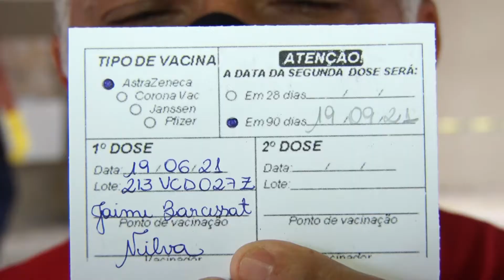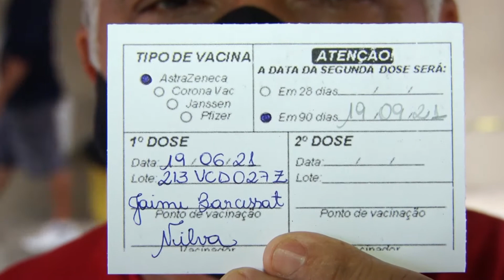Tv Meridional BAND | Campanha SOS Vacinação imuniza 3 mil pessoas em Candeias do Jamari